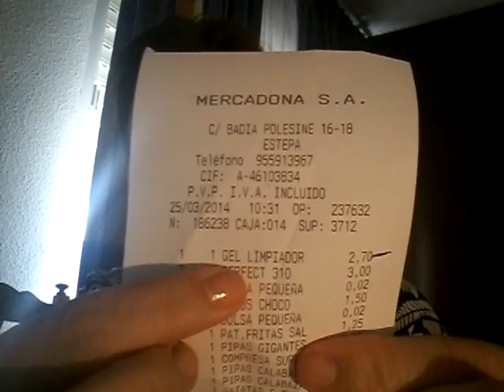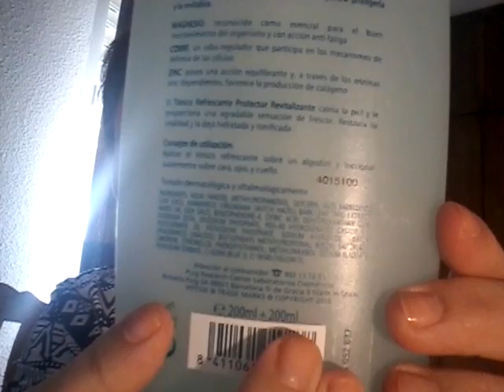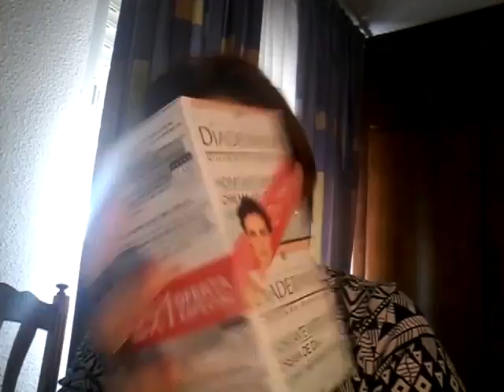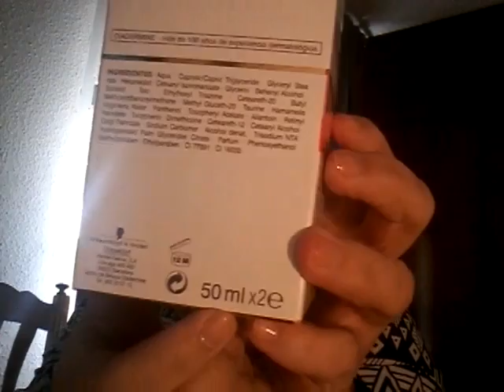Regalo s por el dia de mi Santos